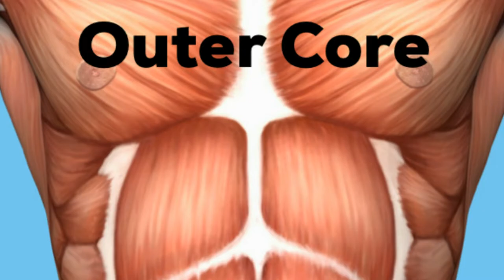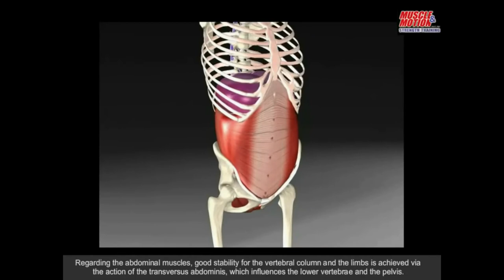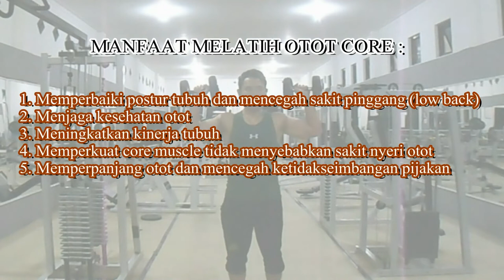latihan berdiri atau duduk?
Perbedaan mendasar ketika latihan GYM berdiri dan duduk